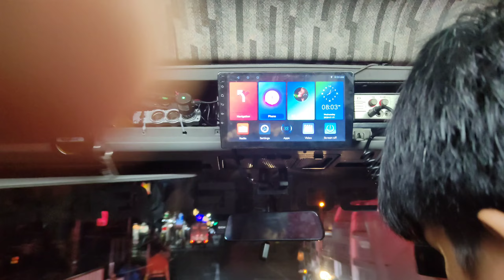Iverson Engine Responding @ 10-70 1st Alarm Loc.brgy 191 electrical road Pasay 12/27/2022